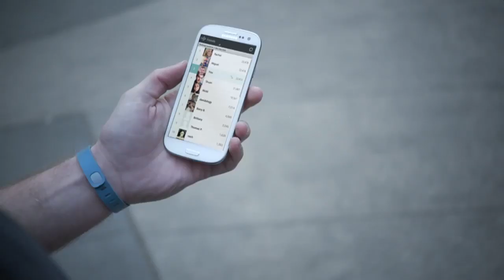Fitbit Flex, bracelet connecté : les conseils des experts Fnac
Fitbit propose toute une gamme de produits connectés destiné au suivi d'activité et au coaching santé.
Découvrez ici le Flex, un bracelet tracker et podomètre connecté à votre smartphone grâce à un capteur d'activité à insérer dans une cavité dédiée sur le bracelet et rechargeable par câble USB. Il est étanche et résistant à la poussière.

Enregistré par FnacTV le 25/11/2013